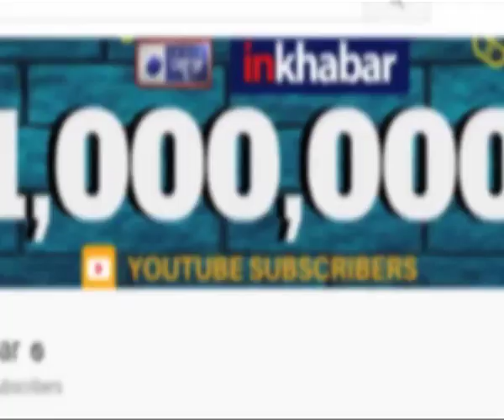ICC Cricket World Cup 2019: South Africa vs England match preview; ENG vs SA CWC 2019 Match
England takes on South Africa in Match 1 of ICC Cricket World Cup 2019. Here's all you need to know about the match

CWC 2019 Match,
ENG vs SA World Cup 2019,
ICC Cricket World Cup 2019,
Cricket World Cup 2019 LIVE Streaming,
ICC World Cup 2019 live Score,
ICC Cricket World Cup 2019 live updates,
South Africa vs England match,
Match 1 of ICC Cricket World Cup 2019,
Cricket World Cup 2019 Eng vs SA,
England South Africa world cup match,
England South Africa world cup live match,
world cup live match,
world cup match live,
Cricket World Cup match live updates,
ENG vs SA Live score,
England South Africa Live score,
CWC 2019 Live Match,
CWC 19 Live Match,
England South Africa Live Scorecard,